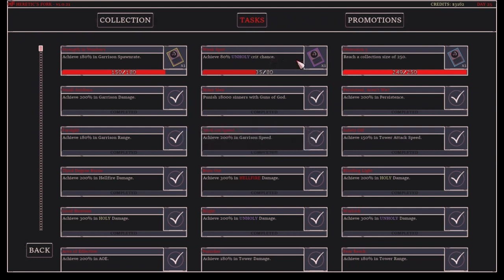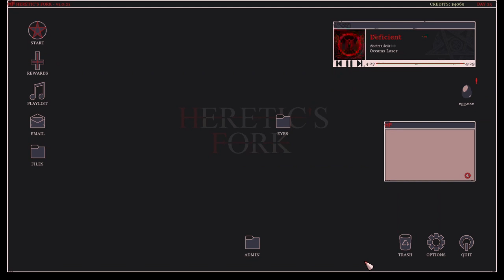Heretics fork | GREEZY TIME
Won run with greezy